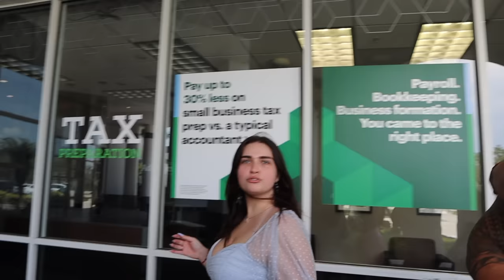BRAMTY PRANKS HER BROTHER AND IT GOES VERY WRONG...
Wanna Shop Bramty's Favorites?

Thank you, The Bramfam